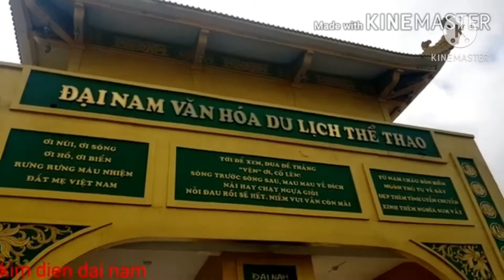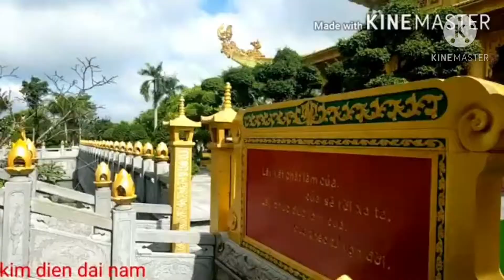khu du lịch đại nam....chanh điện rong trang nghiem